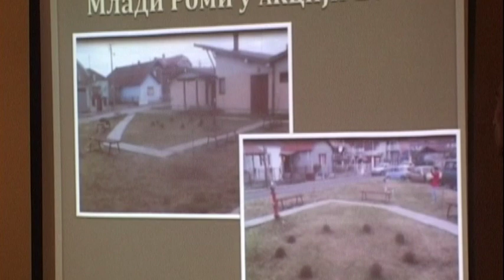PROJEKAT ''MOJE TELO MOJA PRAVA'' I U PIROTU